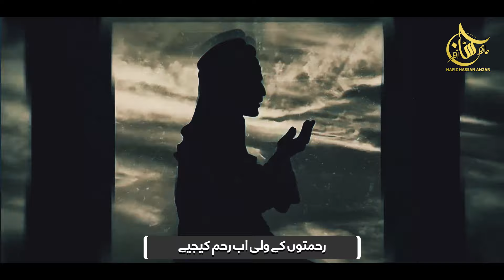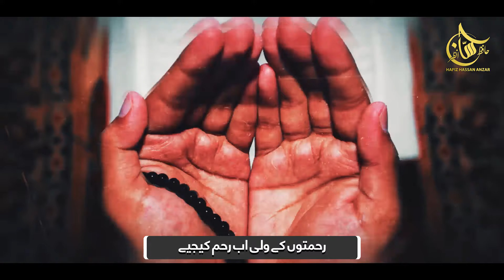Heart Touching Emotional Kalaam 2023 - Dard e Dil - Hafiz Hassan Anzar - New Naat Sharif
Credits:
Artist: Hafiz Hassan Anzar
Lyrics: Zaheer Usmani
Audio: TSD Records
Video: Merciful Nasheed
Label: HHA Production